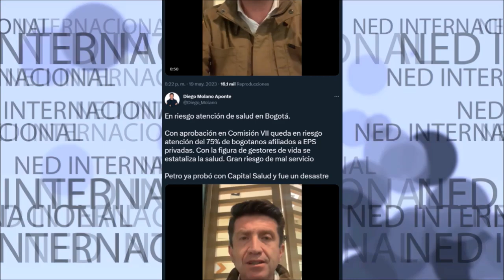⚠️ EN RIESGO ATENCIÓN DE SALUD EN BOGOTÁ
En riesgo atención de salud en Bogotá. Con la figura de gestores de vida se estataliza la salud. Gran riesgo de mal servicio. Petro ya probó con Capital Salud y fue un desastre.
Diego Molano Aponte